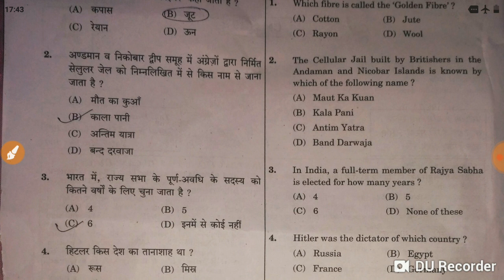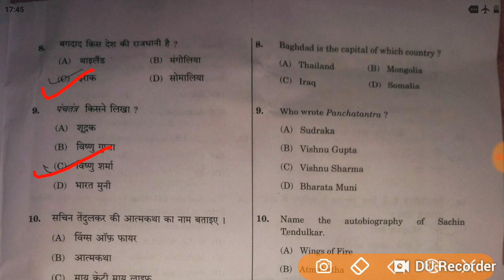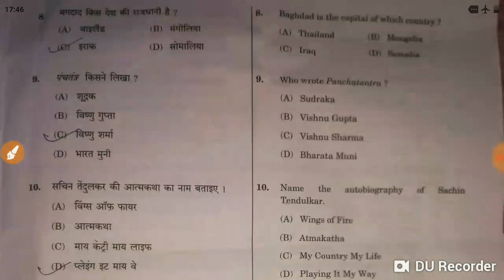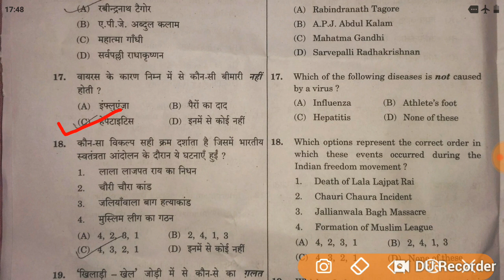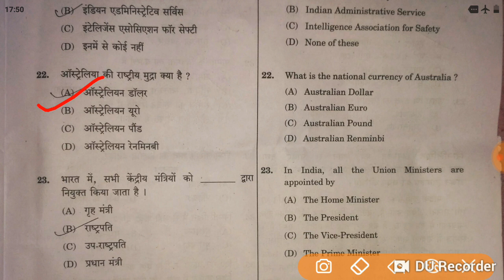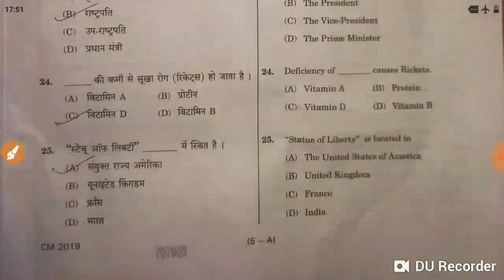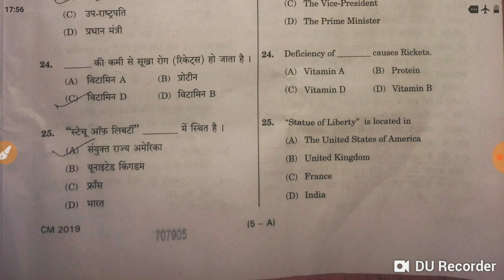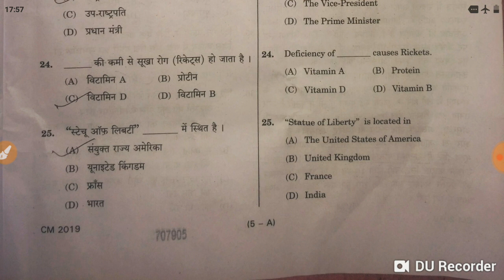ALLAHABAD HIGH COURT ANSWER KEY SHIFT 2